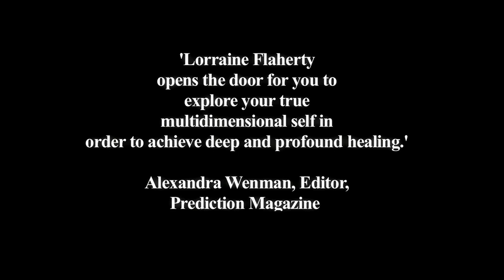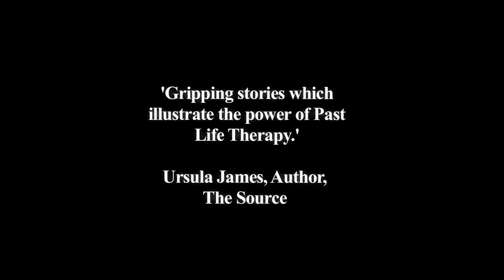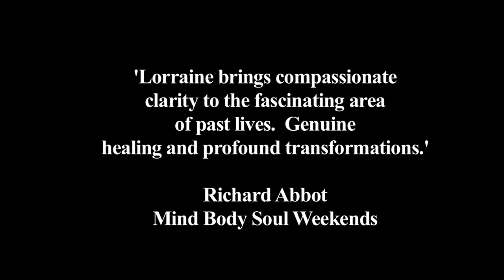HEALING WITH PAST LIFE THERAPY- LORRAINE FLAHERTY- Evidence for Reincarnation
Video trailer for Healing with Past Life Therapy.
Published by Findhorn Press.